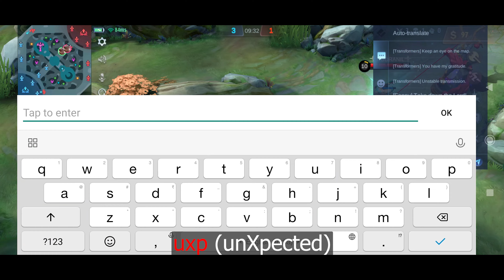Chou vs Chou - I played with my subscriber. Who win ?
Wanna Play with me? Add my ID 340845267

                                                            Thankyou .